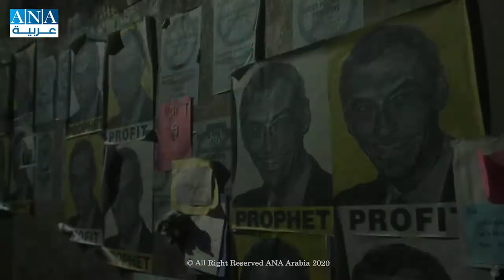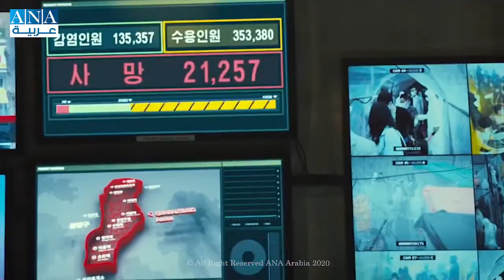السينما... هل تنبأت بالمستقبل؟ أم جعلتنا نتهيأ له؟!!!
شاهد أهم الأفلام التي تناولت الأوبئة و انتشارها في العالم